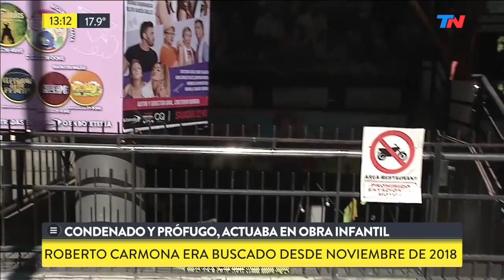Cayó un estafador que estaba prófugo y hacía de ladrón en una obra para chicos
Condenado por estafas y prófugo de la Justicia, actuaba de ladrón en una obra infantil de la avenida Corrientes. Un damnificado al que Carmona le debía plata lo siguió, lo localizó y aportó información decisiva para detenerlo.
Habló Erika Ranz, una de las actrices de su obra: "Confiamos en él.".
Roberto Daniel Carmona se hacía llamar “Ronnie Stanford”.
Estaba prófugo desde mayo del año pasado después de que la justicia lo condenara junto a un socio, a 9 años de prisión por defraudación fiduciaria, administración infiel y estafa en grado de tentativa. Con un tercer cómplice, que al momento del juicio estaba prófugo, integraban una asociación ilícita, con la que recibían dinero para levantar viviendas que nunca se construían y libraban cheques sin fondos. Encarnaba al profesor Dimitri en una obra de la calle Corrientes: “Cuentos enredados y el libro secreto de las princesas”.
También habló el juez de Bahía Blanca que condenó a Carmona.